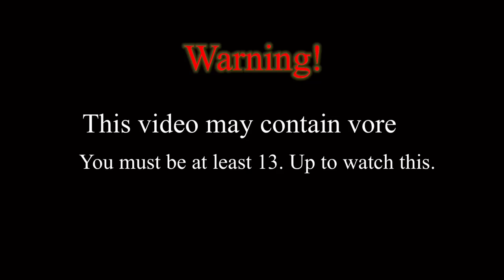Time for practice || Read warning in the description First￼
Warning this Video may contain vore ￼￼so if you don’t like it, I recommend you don’t Watch this And also, please don’t ask why I use Siri for this video ￼